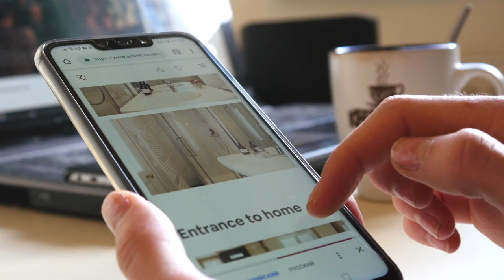Renting In Vancouver - 2023 - ULTIMATE GUIDE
Renting in Vancouver - 2023 - ULTIMATE GUIDE - In this video I cover everything that you need to know if you are moving to Vancouver and looking to rent. or if you are already living here and wanting to rent in Vancouver.

This is a challenging city to find a home...whether you are wanting to buy a house in Vancouver, or renting your first studio apartment. And I know that if you are moving to Vancouver from another city, it's even MORE challenging as you try and figure out how it all works.

That's why I made this video. I want to help.

It's intended to be the best resource for you to help you navigate the Vancouver rental market.

While I can't help professionally if you are looking to rent (watch the video to learn why) if you ARE looking to buy in Vancouver, I can help.

People moving to Vancouver, BC reach out every single day, and I ABSOLUTELY love helping them. Don't hesitate to reach out if you are thinking of moving here because I can help make that transition SO much easier on you!!!

Reach out Day/Nights/Weekends or whenever works for YOU!

Sebastian Albrecht - Realtor
Royal LePage Westside

A.E. LePage Realtor of the Year - CANADA - 2019
Top 3% in Canada Royal LePage 2021 - 8th year
Top 10% REBGV 2021 - 9th year

TimeStamp
0:00 Renting in Vancouver BC
0:50 No Tenant Representation
1:55 Types of Rental Properties
4:36 Finding Rentals
8:02 Securing a Rental
11:41 Renting with Pets
13:31 Renting from Away
15:30 Signing a Lease
17:14 Avoid Rental Scams
19:04 How to Rent in Vancouver BC